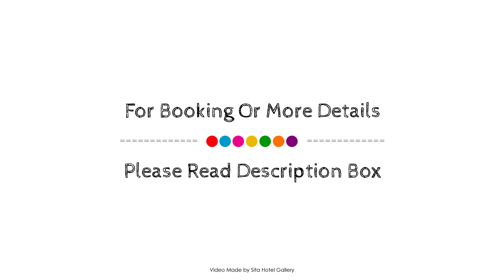Ashdowns of Dover Bed and Breakfast, Huon Valley, Australia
About Property:
Set in a prime location of Huon Valley, Ashdowns of Dover Bed and Breakfast puts everything the city has to offer just outside your doorstep. The property features a wide range of facilities to make your stay a pleasant experience. Service-minded staff will welcome and guide you at the Ashdowns of Dover Bed and Breakfast. Guestrooms are fitted with all the amenities you need for a good night's sleep. In some of the rooms, guests can find television LCD/plasma screen, carpeting, children's high chair, complimentary instant coffee, complimentary tea. Enjoy the hotel's recreational facilities, including golf course (within 3 km), garden, before retiring to your room for a well-deserved rest. No matter what your reasons are for visiting Huon Valley, Ashdowns of Dover Bed and Breakfast will make you feel instantly at home.
Searching For
1. Ashdowns of Dover Bed and Breakfast - Huon Valley
2. Ashdowns of Dover Bed and Breakfast - Huon Valley Virtual Tour
3. Ashdowns of Dover Bed and Breakfast - Huon Valley Rooms
4. Ashdowns of Dover Bed and Breakfast - Huon Valley Amenities
5. Ashdowns of Dover Bed and Breakfast - Huon Valley Videos
6. Ashdowns of Dover Bed and Breakfast - Huon Valley Offers
7. Ashdowns of Dover Bed and Breakfast - Huon Valley Deals
Audio Credit:
Track Title: Blank Slate
Artist: VYEN